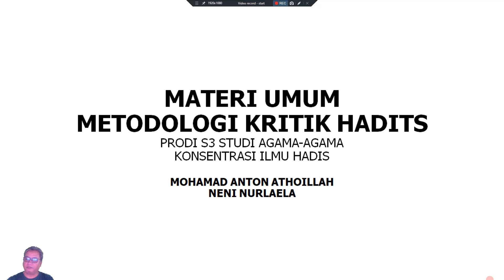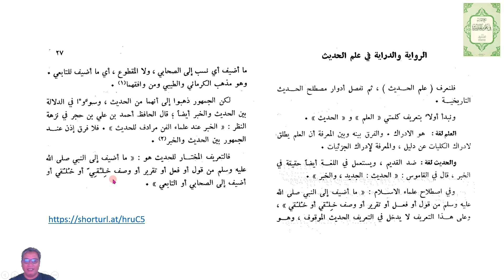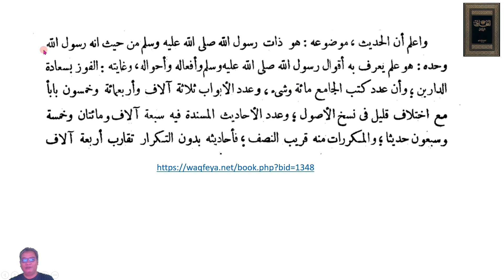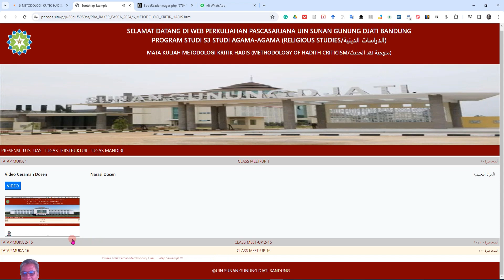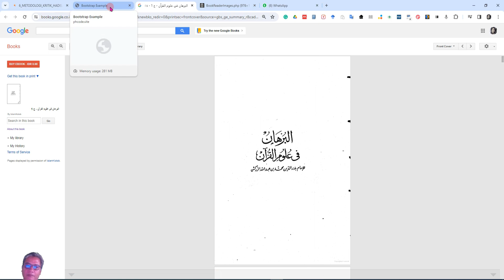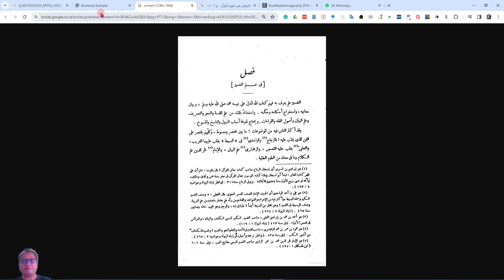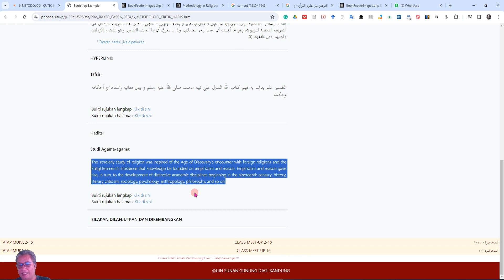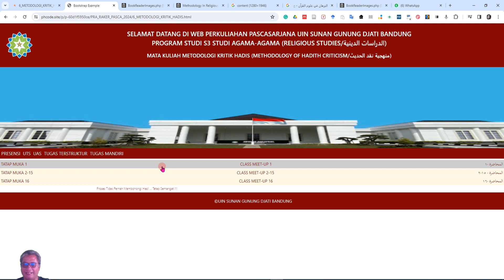UJI COBA KULIAH METODOLOGI KRITIK HADIS-2